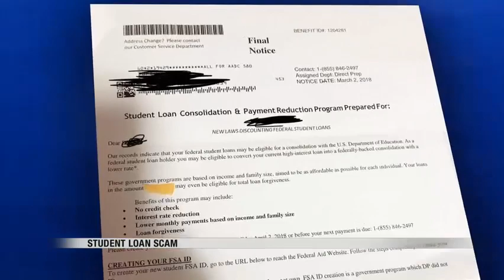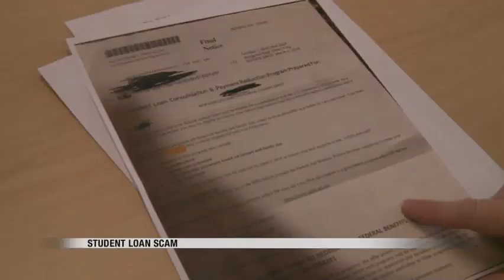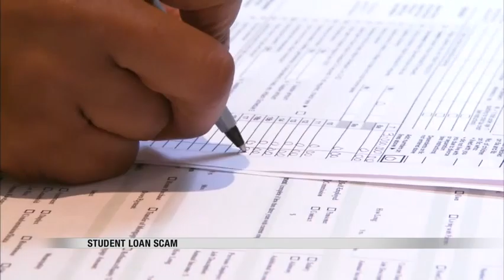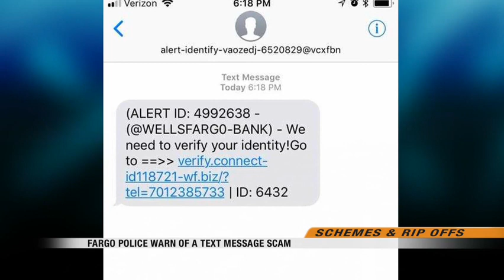News 600pm March 21st, 2018 Part 1